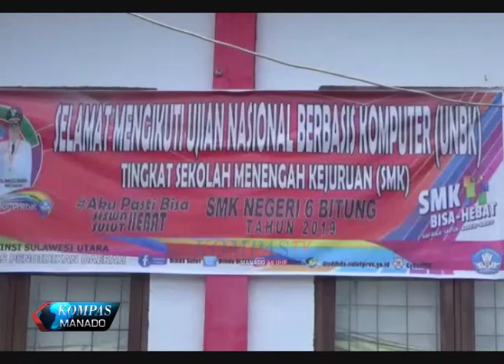UNBK HARI TERAKHIR TERKENDALA LISTRIK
PELAKSANAAN UJIAN NASIONAL BERBASIS KOMPUTER UMBK  DI SMK NEGERI 6 KOTA BITUNG SULAWESI UTARA DI HARI TERAKHIR TERKENDALA LISTRIK PIHAK SEKOLAH TERPAKSA MENYIAPKAN GENSET UNTUK PENGOPERASIAN KOMPUTER DAN SERVER AGAR UMBK BISA BERLANGSUNG